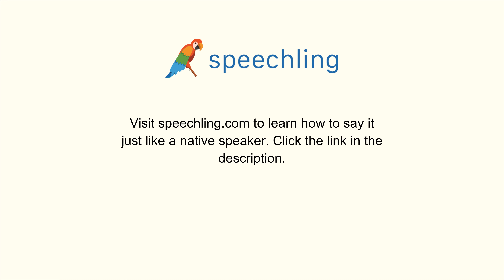How to say "Evaluate" in Portuguese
Male Voice:
Avaliar

Female Voice:
Avaliar

Male Voice Translation:
Evaluate

Female Voice Translation:
Evaluate